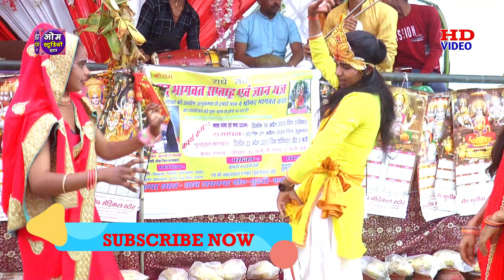💯 रुकमणी के रोल में सुपर डांस🌹नाह करू जा शादी मोए है गयो प्यार🌹 Sangam Shastri ji 🌹Om Studio Etah